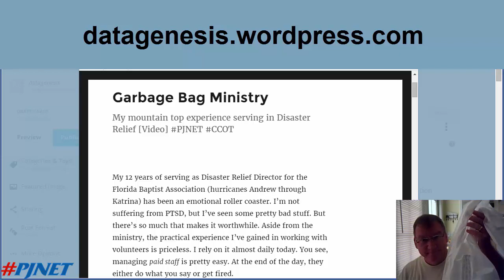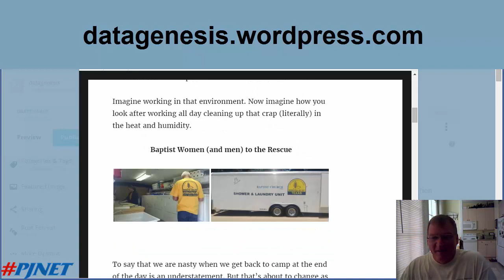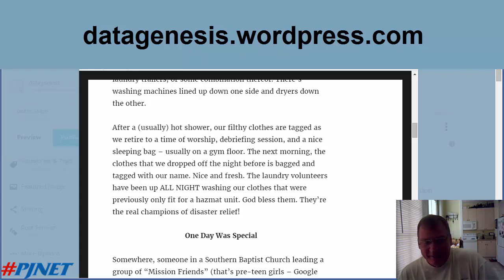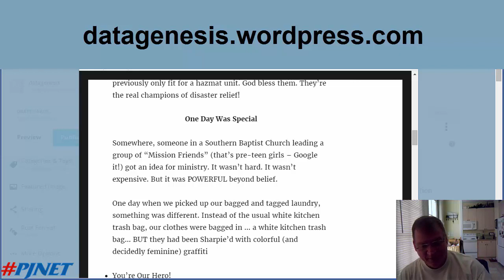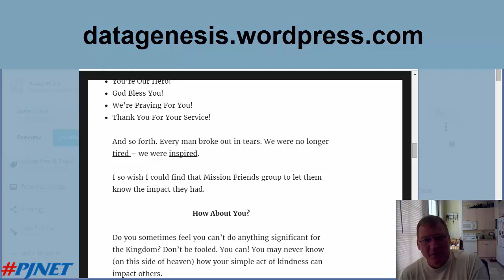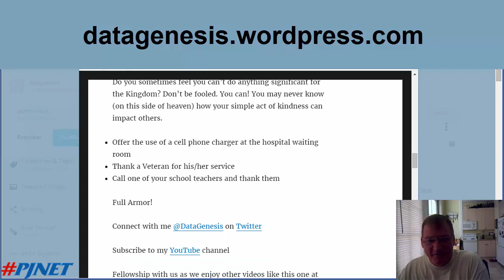Garbage Bag Ministry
My mountaintop experience serving in disaster relief